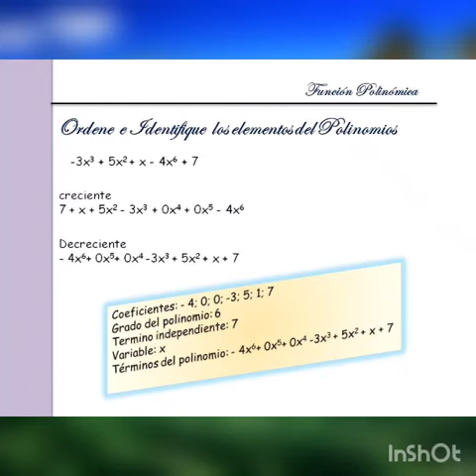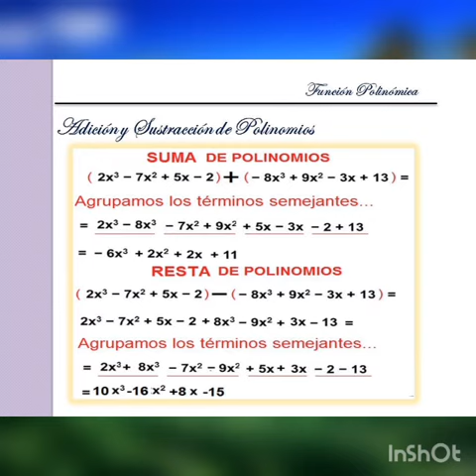matemáticas 2do año ciclo 2 p1